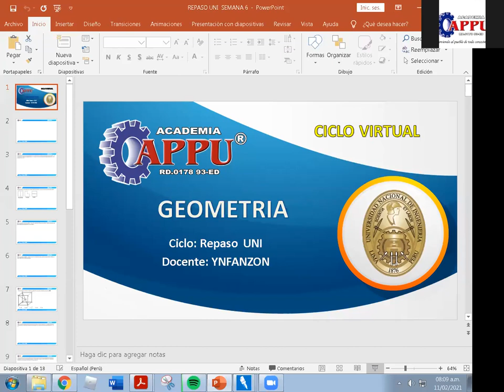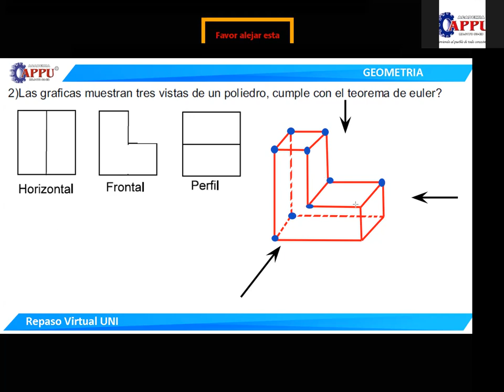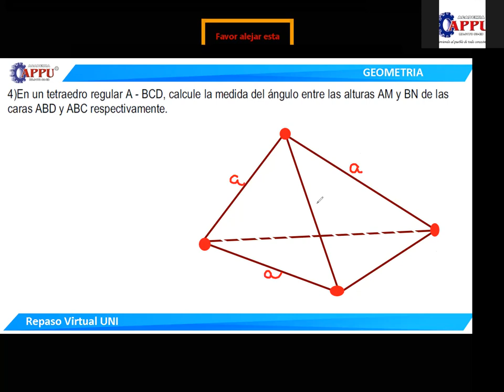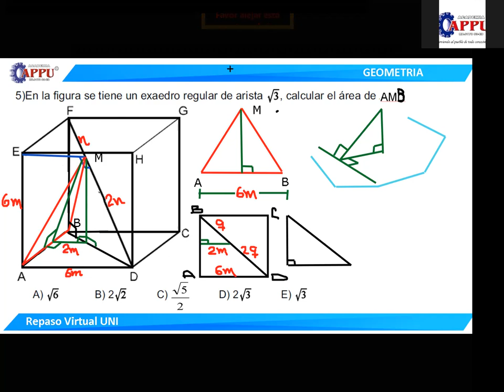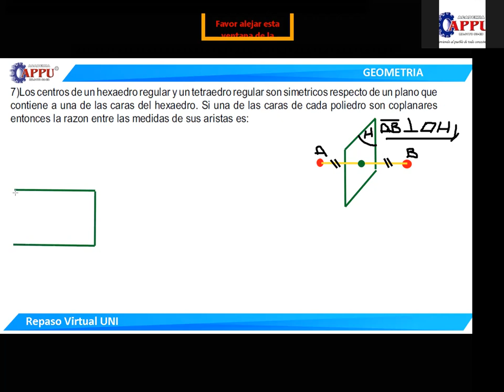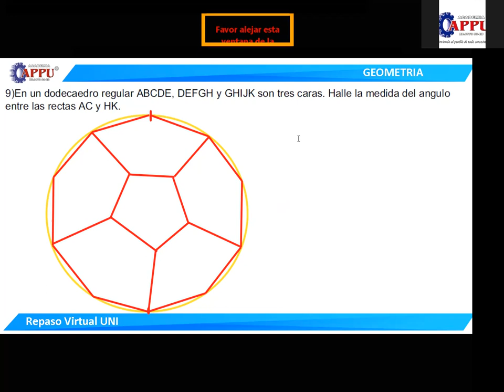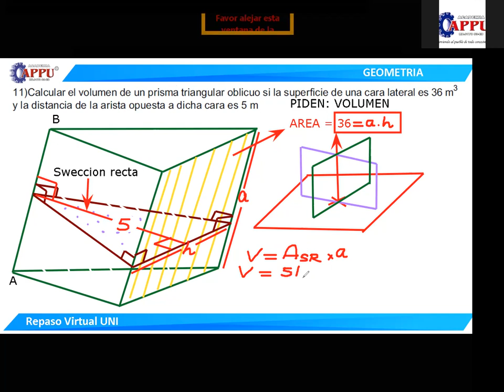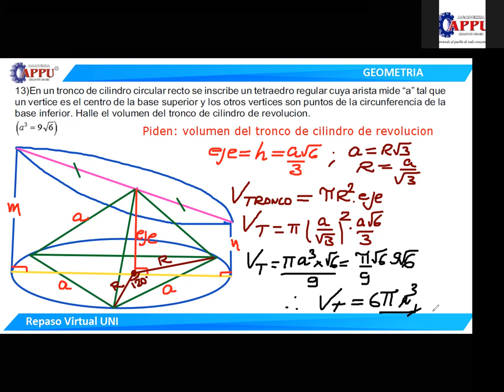CICLO REPASO UNI CURSO GEOMETRIA TEMA: 7- ACADEMIA APPU